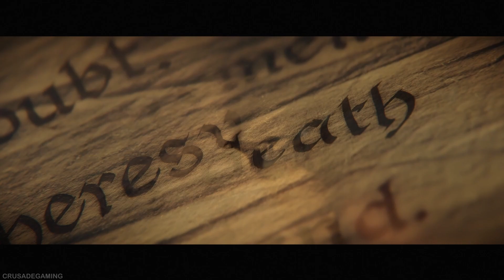Lieutenant Titus takes the Ultramarine pledge - Warhammer 40K: Space Marine 2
Embody the superhuman skill and brutality of a Space Marine. Unleash deadly abilities and devastating weaponry to obliterate the relentless Tyranid swarms. Defend the Imperium in spectacular third-person action in solo or multiplayer modes.

Jump in endlessly brutal and replayable PvE and PvP modes as your own Space Marines, unlocking new skills and cosmetics the more you play! Fight as one of six unique classes, unlock up to 25 perks for each class, add perks to each of your weapons, and customise your appearance with a huge array of armour and weapon cosmetics!